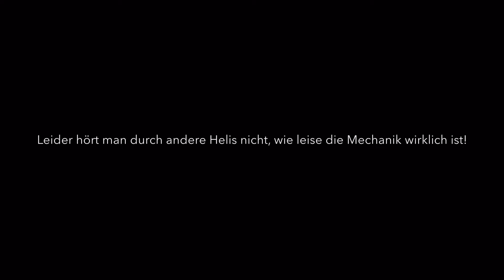Antik Helitreffen Eibergen 2016 (Jet-Ranger)